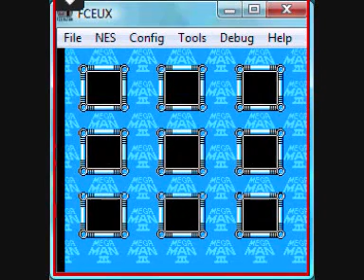Let's Play Mega Man 3 (NES) - Spinning into the Darkness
Top Man eventually becomes robo-clutter (after using an E-Tank on him ._.) and we head on to the lava lair of Shadow Man.

Since that didn't go all that well, we had a stab at Gemini Man's stage without his weakness.

Why must there be two weakness chains in this game? O_o